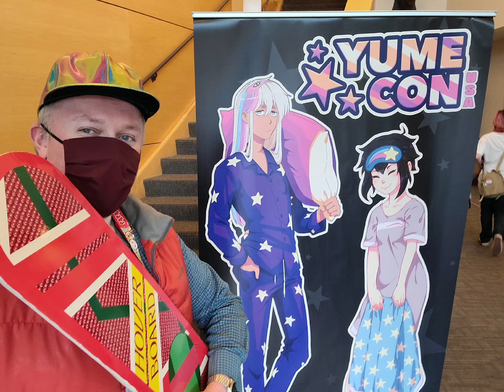YumeCon 2022 & Tri-Valley Halloween Con & Fairfield Mall Halloween CA Comic Con Adventures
California ComicCon Adventures segment for @kybercaveproductions webshow about local popculture events.
Cosplay as MartyMcFly of BackToTheFuture went to @yumeconusa_official YumeCon2022 in Palo Alto & TriValleyHalloweenCon in San Ramon & GalacticMeetAndGreet at Fairfield mall Malloween.
Upcoming events to look forward to include anaheim comic book show & Daly City greatdickenschristmasfair.